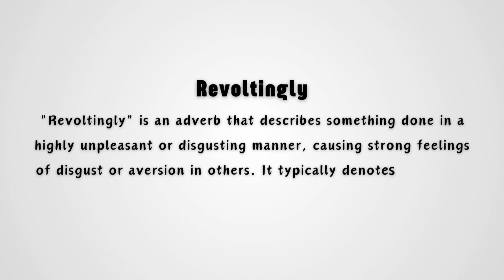What does Revoltingly mean?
Discover the meaning of "revoltingly" in this quick and simple explanation. In this video, we break down the essence of the word, explaining how it can be used to describe something extremely unpleasant or offensive. Whether it's related to something that causes disgust or repulsion, you'll understand its meaning in just a few seconds. Perfect for anyone looking to expand their vocabulary or gain a clearer understanding of this strong adjective. Watch now for a concise breakdown!